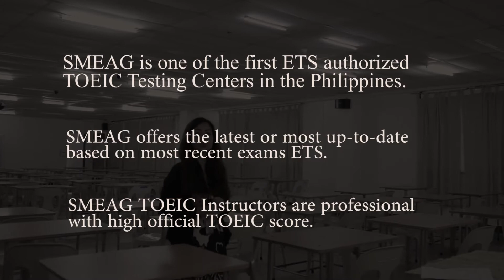[Учить английский на филиппинах] IELTS школа английского на филиппинах : New TOIEC Program